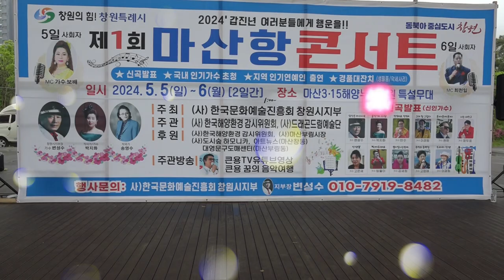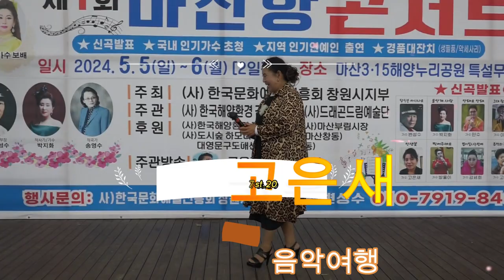큰룡꿈의음악여행 가수고은새 인생꽃 제1회마산항콘서트